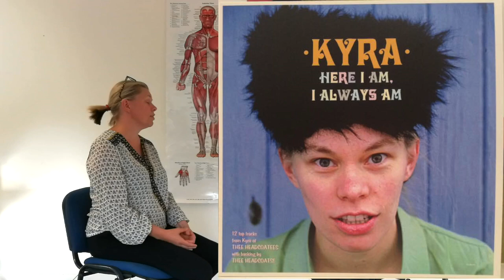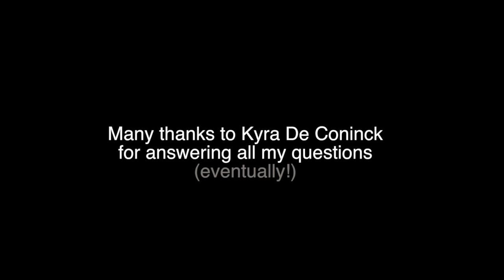Interview: A Sports Massage Therapist & Researcher Talks About Musician's Injuries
Transforms Into A Guitar talks with Kyra De Coninck (lecturer in sports therapy and rehabilitation at the University of Kent) about her experiences treating musicians. This provides useful information for musicians who want to prevent problems. This interview was conducted as part of Michael Bonner's PhD research on the ergonomics and physiology of playing classical guitar, which focuses on the prevention of performance-related musculoskeletal injury.